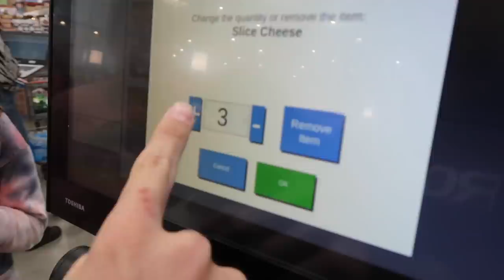8 Kids and a Road Trip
We Take 8 Kids on a special road trip to a super fun place Bonnie has never been before.
Check out tomorrows Video to see where we end up.